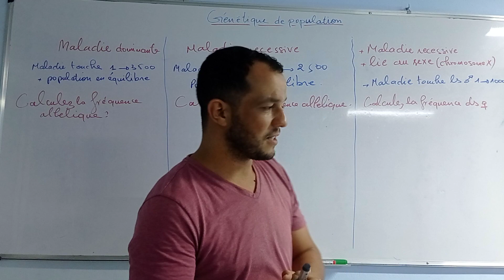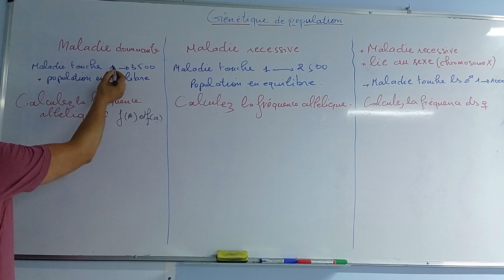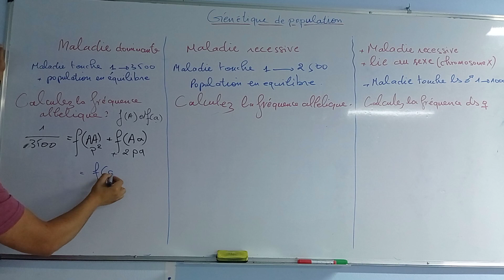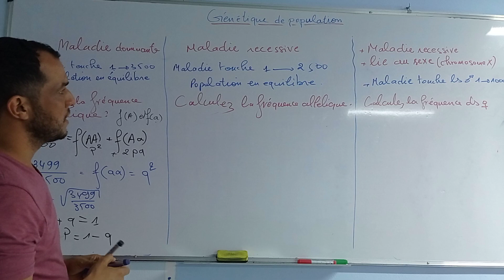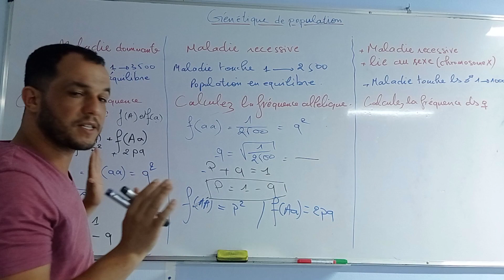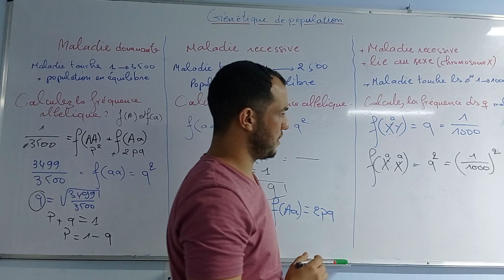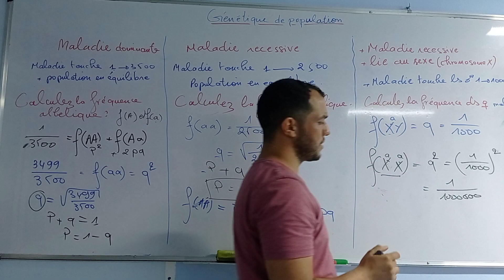✅ préparation aux concours médecine 😍calcule des fréquences facilement 😍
الله يوفقكم ومتنساش خلي تعليق على فيديو